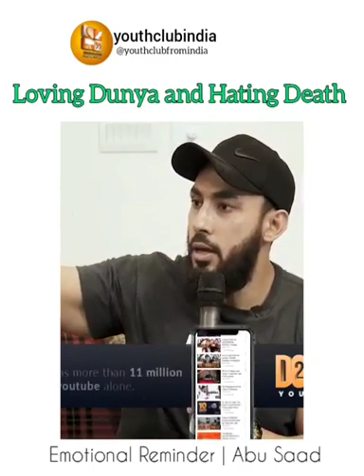28 July 2022(1)